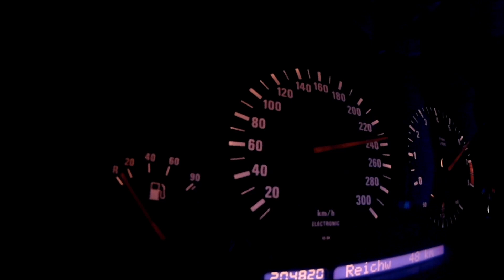E34 M5 0-100-200-260km/h acceleration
first time top speed slightly uphill second better (pull from 200-260 not as good, second time that one: works)
0:00-0:22 0-200km/h
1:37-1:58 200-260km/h